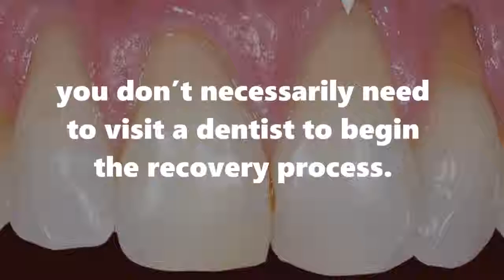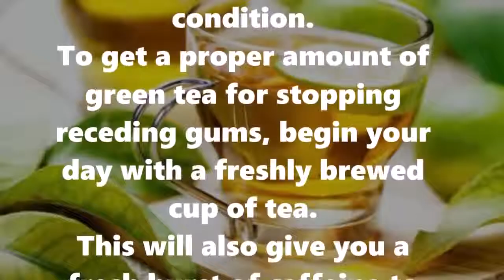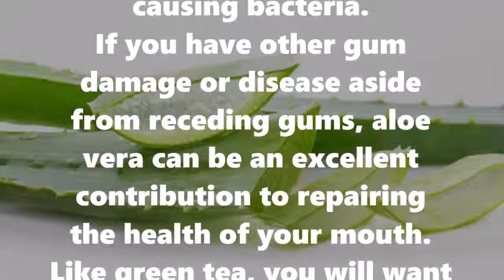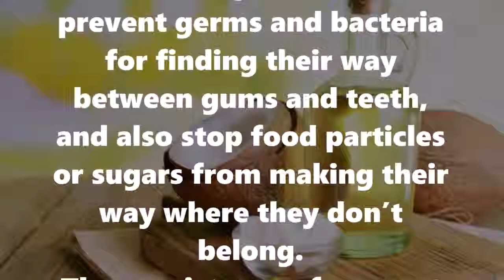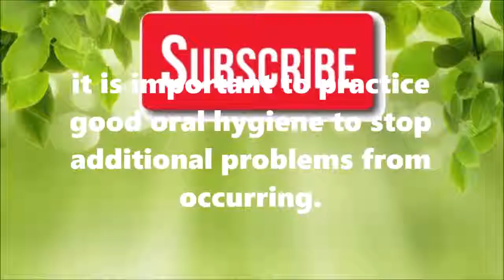Here Are 3 Natural Ways To Grow Back Your Receding Gums!!! Natural Remedies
Receding gums can be caused by a number of things, but almost always point to gum disease.
Poor hygiene practices, hormonal imbalances, or brushing too aggressively can all cause damage to your gums that allow bacteria to grow.

Receding gums can be identified by tooth sensitivity, a large gap between the tooth and the gum, exposed roots, bad breath, or gum bleeding.
If receding gums are not treated and taken care of properly, damage to the gum can become so bad that teeth may begin falling out.
While receding gums will need to be treated as quickly as possible to prevent additional damage, you don’t necessarily need to visit a dentist to begin the recovery process.
You can begin treating your receding gums right at home.

Here are three natural remedies to stop gums from receding.

Drink Green Tea-
Due to the high amount of antioxidants, green tea has a lot of benefits, including treating receding gums.
The antioxidants in green tea have the power to kill off gum disease-causing bacteria and reduce the inflammation associated with receding gums.
So not only will green tea effectively treat receding gums, but will also relieve some of the pain accompanying the condition.
To get a proper amount of green tea for stopping receding gums, begin your day with a freshly brewed cup of tea.
This will also give you a fresh burst of caffeine to get your day started.
Be sure you are choosing freshly brewed tea and not a pre-packaged product from the store.
While they may seem like the same thing, the pre-packaged bottle usually contains additional sugars that can cause more damage to your gums.

Aloe Vera-
Like green tea, aloe vera has anti-inflammatory properties that also has the power to kill gum disease-causing bacteria.
If you have other gum damage or disease aside from receding gums, aloe vera can be an excellent contribution to repairing the health of your mouth.
Like green tea, you will want the most natural form of aloe vera that you can get.
This usually comes in the form of purchasing an aloe vera plant.
Take a leaf from the plant and break it in half to expose the aloe vera gel.
There are multiple ways to include aloe vera into your daily brushing routine.
You can use the gel as an actual toothpaste by squeezing a bit onto your brush and using like usual, or you can use the gel as a mouthwash.
A final way to incorporate aloe vera into your brushing routine is to apply aloe directly to the gums after following your usual brush and mouthwash routine.
If you do not want to purchase an entire aloe vera plant, be careful of what you pick up at the store.
While the store offers a number of aloe vera options for things like sunburns, they usually have additives that you do not want to put in your mouth.
Do your research before making a purchase.

Coconut Oil-
Adding Coconut Oil to your routine is great for gum health.
Known as “oil pulling,” you just put a bit of the oil in your mouth and swish around as you would a mouthwash.
This ensures that your entire mouth gets a layer of coconut oil and its benefits.
The coconut oil creates a kind of layer that can prevent germs and bacteria for finding their way between gums and teeth,
and also stop food particles or sugars from making their way where they don’t belong.
The consistency of coconut oil can take some getting used to. Because it is an oil, it is thicker than a standard mouthwash or other liquid.
But, if you can get used to oil pulling with coconut oil, you can experience significantly healthier gums and entire mouth.

The health of our gums and mouth is extremely important.
If nothing is done about receding gums, you may be looking at tooth loss or extreme tooth sensitivity, which can be extremely painful.
While receding gums are treatable and can return to a healthy normal, it is important to practice good oral hygiene to stop additional problems from occurring.
It is important to remember that once your teeth become so unhealthy that they fall out, there is little you can do to get them back.
Take the right measures before any permanent problems occur.
Adding coconut oil, aloe Vera, or green tea are great natural ways to keep your gums healthy.